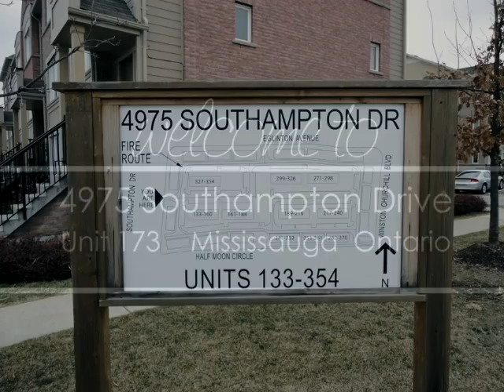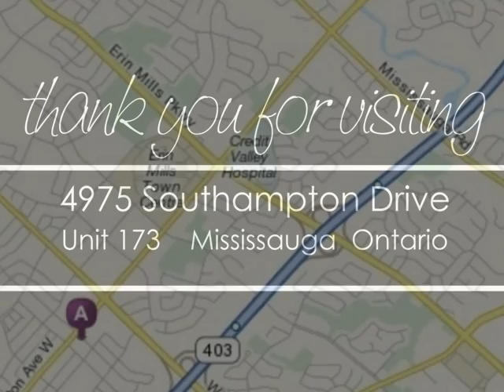4975 Southampton For Sale - Susi Kostyniuk.wmv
Lovely 1BR Condo in Churchill Meadows. This condominium in West Mississauga has ensuite laundry and parking immediately outside the unit, and it's an END UNIT (peace!).